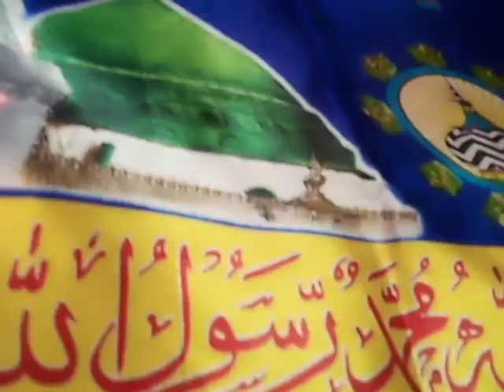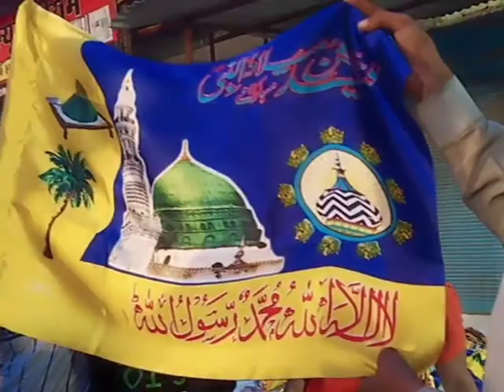MILADUNABI AT KANPUR NAGAR